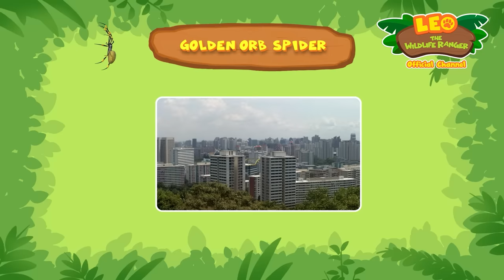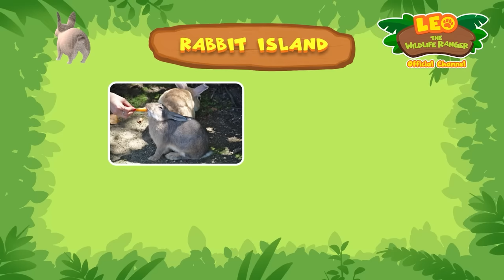SAVE the PANGOLIN! on World Wildlife Day! | Sunda Pangolin | Leo the Wildlife Ranger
Zari found a Sunda Pangolin trying to cross the road, but there are many cars  on this busy street! Can our Junior Rangers help the Pangolin get to the other side of the road safely?